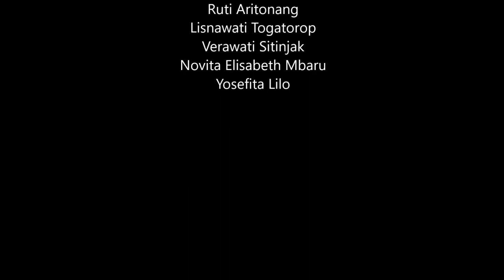I Want To Travel Song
SYE Book 3 Song

Sing Your English